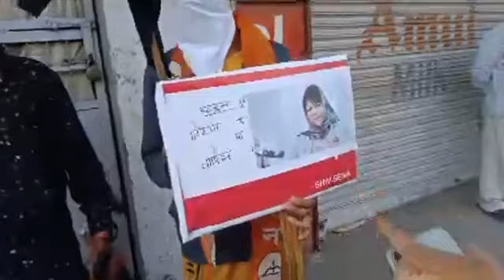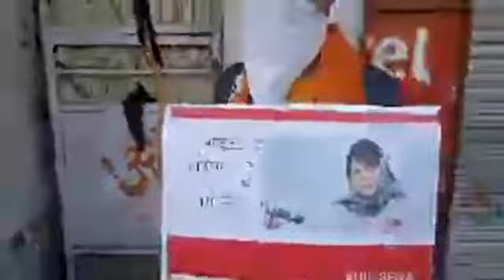Mehbooba mufti reacheDJAMMU